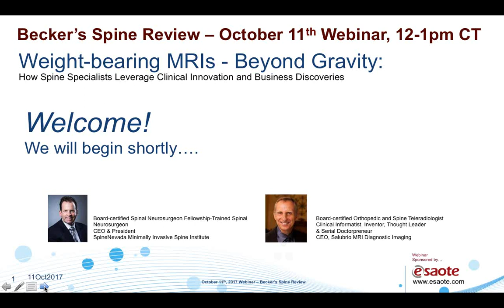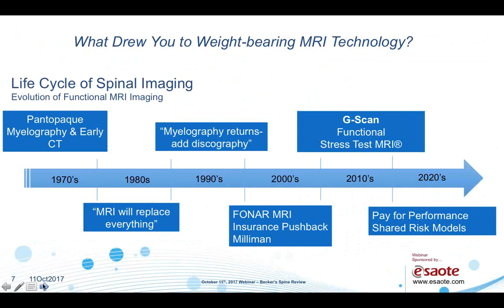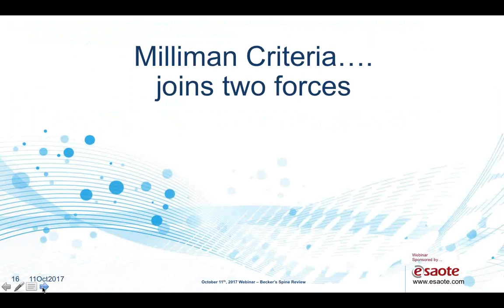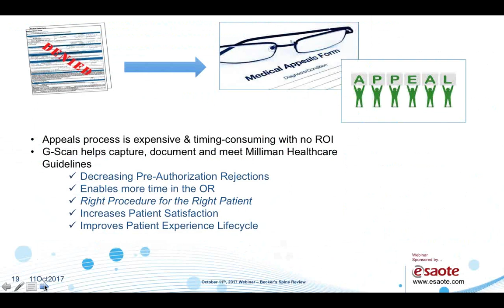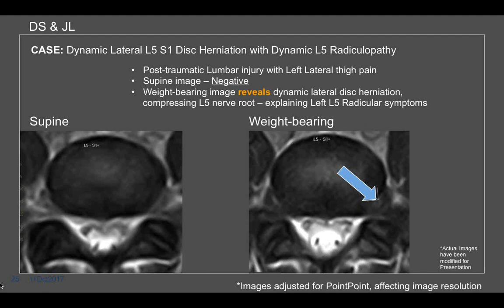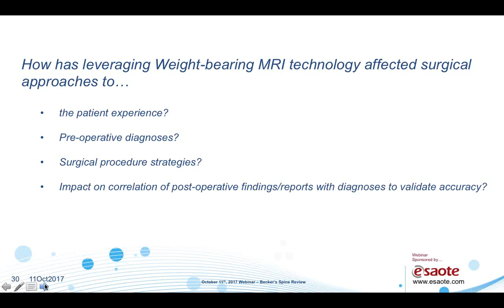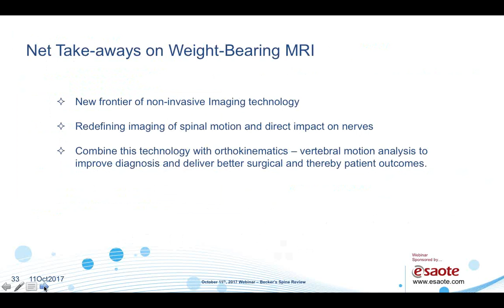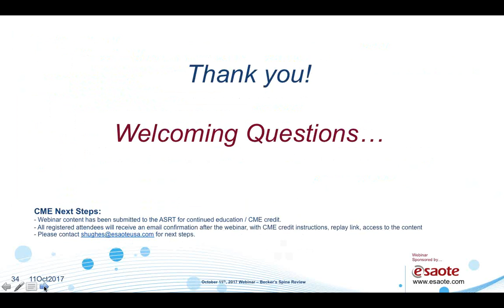Weight bearing MRIs – Beyond Gravity